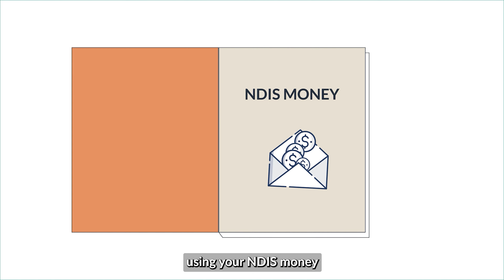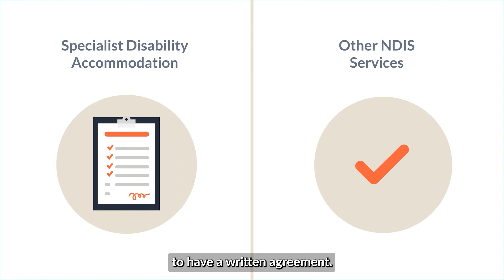NDIS Service Agreement